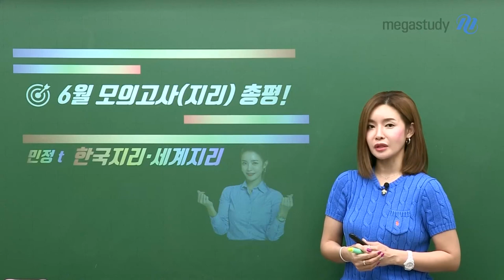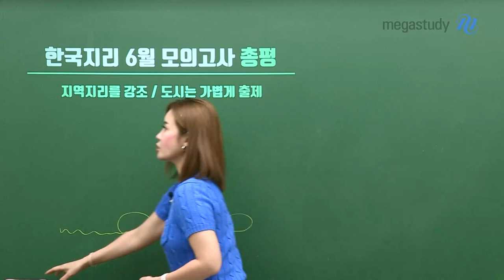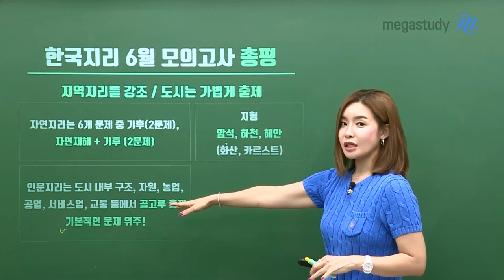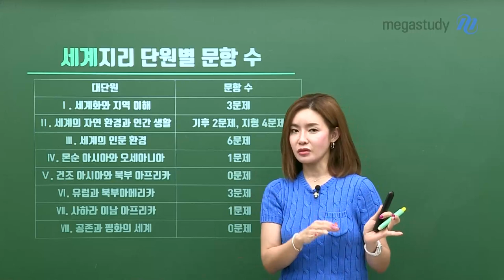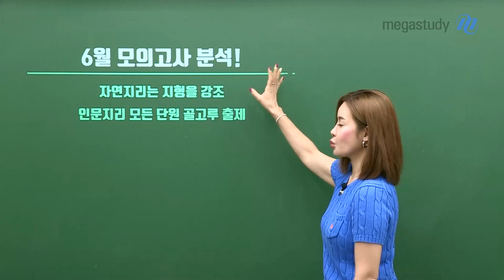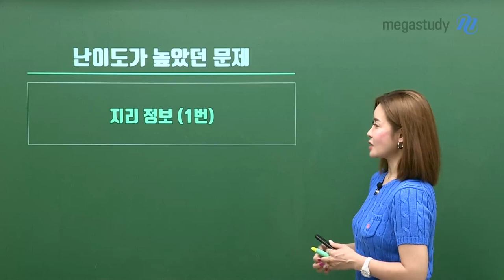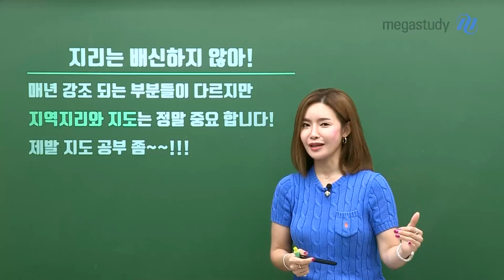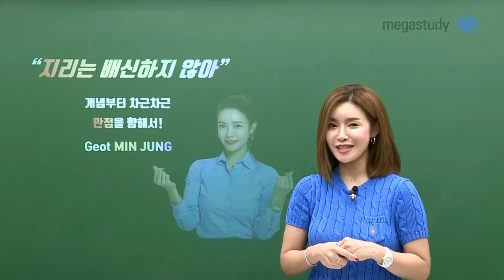[메가스터디] 사회 민정쌤 - [6월 모평] 지리 총평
6월 모평 보느라 고생 많았어요 여러분

민정쌤과 함께 단원별 출제 문항 수, 난이도가 높았던 문제들을
함께 분석해 보고 우리의 다음 목표 9월을 향해 달려가 봅시다!

급하지 않게 차근차근 만점까지!

민정 선생님에 대해 더 알고싶다면?